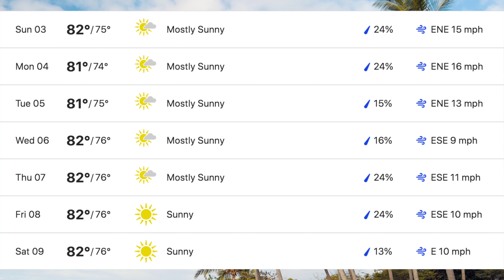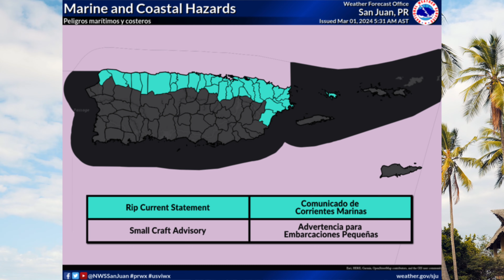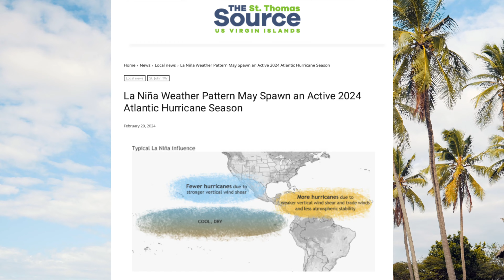Weekly Weather Forecast with Jesse Daley (3/3/24 - 3/9/24)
Check out our weekly weather forecast with Jesse Daley, covering Sunday, March 3, through Saturday, March 9. Our YouTube playlist is updated every week, AND check out Jesse's daily weather updates here:

There's always something new to explore with the V.I. Source!